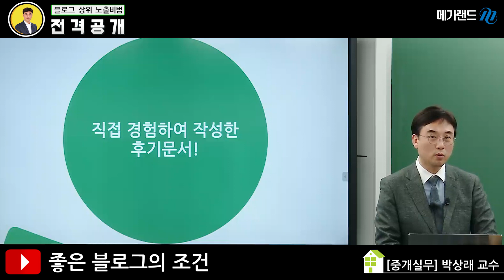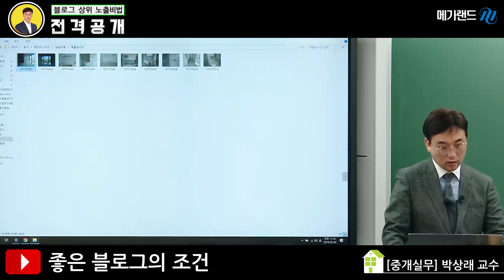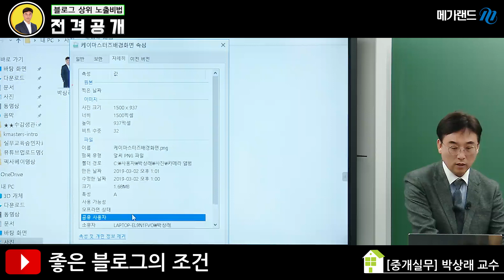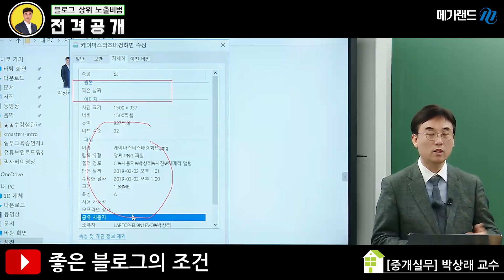[부동산실전교육 HI-LIGHT] 블로그 상위 노출 비법 전격 공개 [중개실무] 박상래 교수님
[블로그 상위 노출하는 법]

고객들이 정보를 얻기 위해 가장 많이 찾아보는 채널 중 하나가 블로그입니다.
현업 또는 예비 공인중개사라면 블로그 마케팅에 주목해야하는 이유죠.

이 영상에서는 중개사 창업을 위해 효과적으로 블로그 운영하는 비법을 알려드립니다.

더욱 자세한 내용은 메가랜드 중개실무 박상래 교수 [중개사무소 창업, 이것만 알아도 반은 성공]에서 확인하실 수 있습니다.

부동산실전교육도 메가랜드입니다.